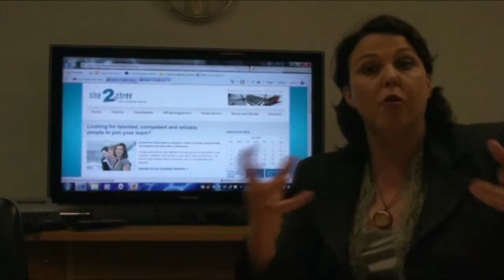How to employ your first Employee in your Small Business.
Is your Small Business growing? Are you run off your feet and having trouble being the receptionist, accounts person, admin officer and sales person all in one. You need to hand some responsibility to an employee -- but where do you start?